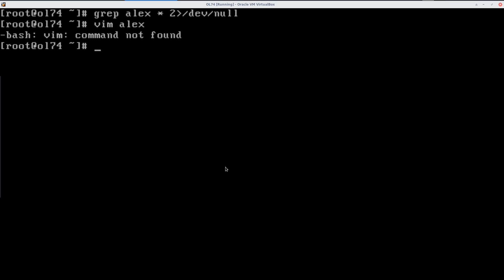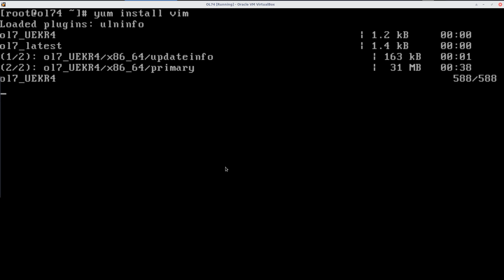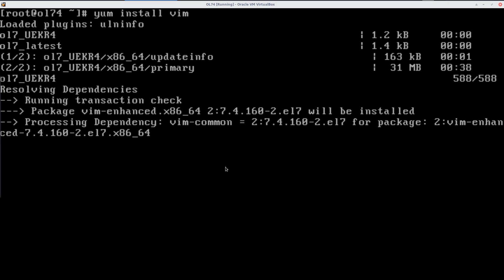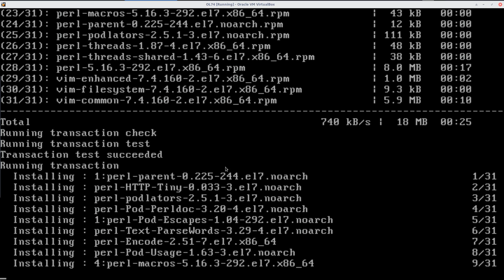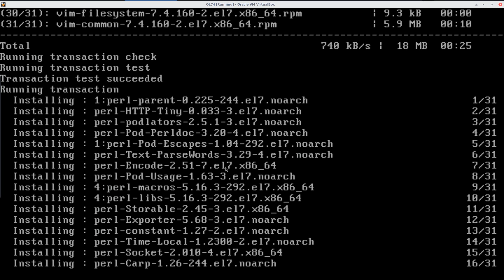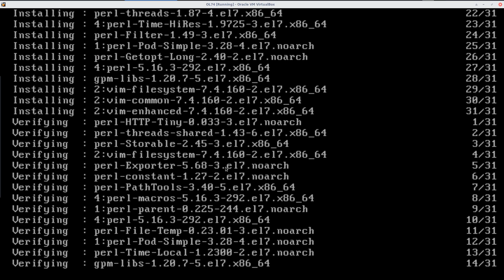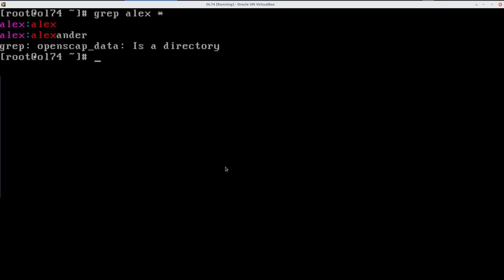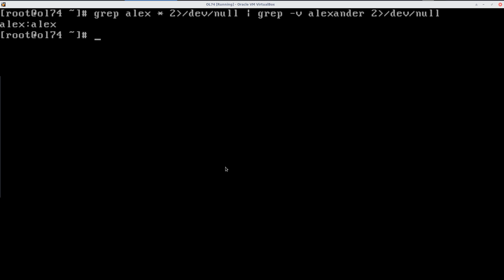LFCS | Используйте grep, чтобы найти все файлы, содержащие строку | OL 7.4